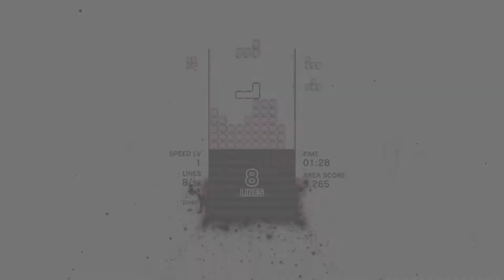Tetris® Effect Jellyfish Chorus 15K